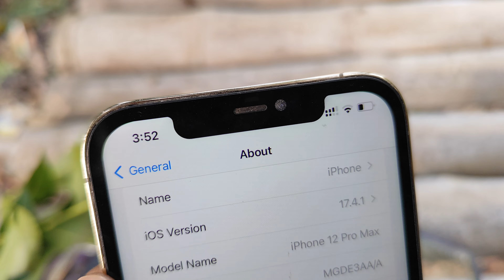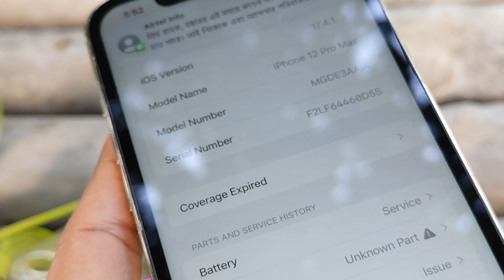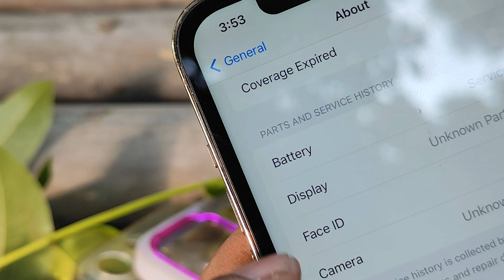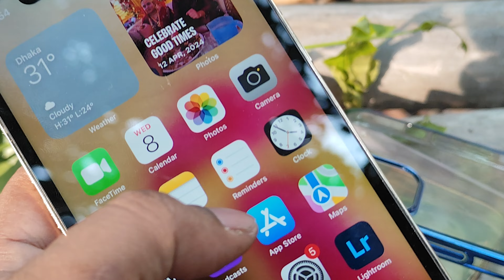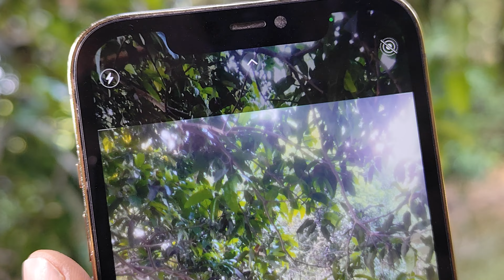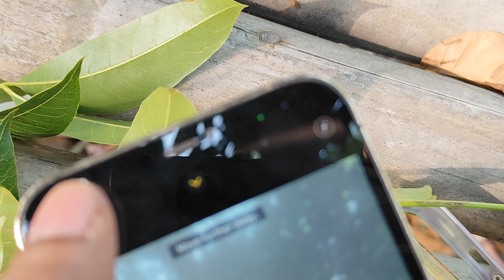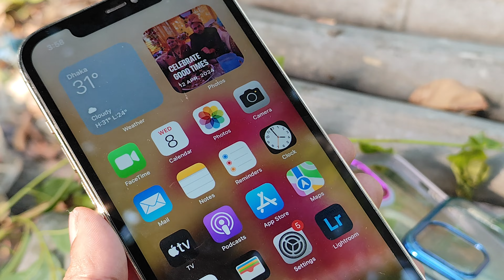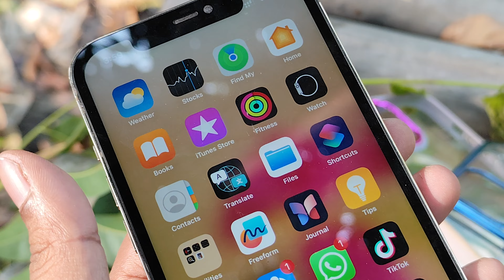Apple iPhone 12 Pro Max! 256GB (AA/A) Only 43000TK! A2Z Bangla Review!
Face id + True tone 🚫✖️